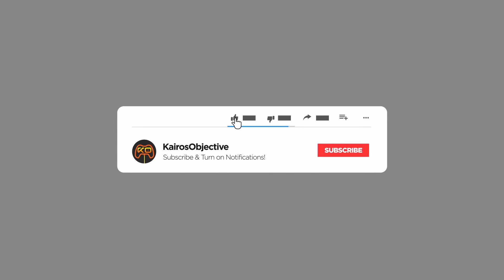Cave Dwelling | Archaelund | PC Gameplay #8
Explore a vast open world and crawl through dungeons in first person, then fight tactical turn-based battles from a top-down perspective. Guide your adventuring party through Archaelund, mankind's last frontier, and uncover its many secrets.